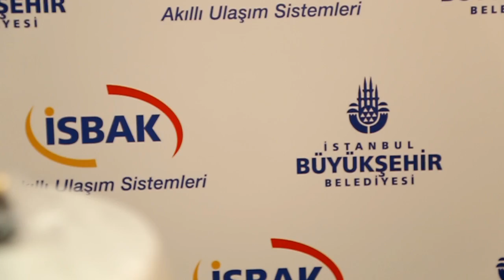İsmobil VTA900 Araç Takip Cihazı - İBB İSBAK A.Ş. 25.12.2015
İsmobil Filo Yönetim Sistemi ile araçların ve araç sürücülerinin en iyi şekilde yönlendirilmesi ve kontrollerinin yapılması amaçlanmaktadır. Sistem ile kurumunuza hizmet veren araçların, on-line olarak takip edilmesi, hızlarının nerelerde ve ne kadar durakladıklarının ve hangi yolları takip ettiklerinin kontrol atlında tutulması sağlanmaktadır.
 Sistem, araçlara takılan cihazların GPS uydularından ve cihaza bağlı sensörlerden aldığı verileri GSM/GPRS üzerinden sunucu bilgisayarlara aktarması mantığı ile çalışır. Araçlardan alınan konum ve sensör verileri, belirlediğiniz bölgeler, rotalar ve alarm tanımları ile birlikte işlenerek kurumunuza özel bilgiler üretilir.